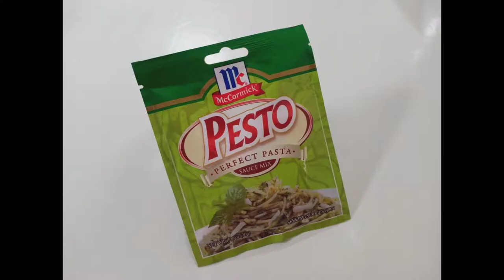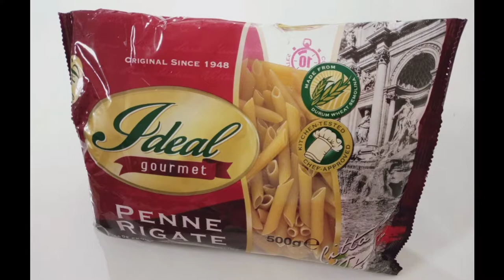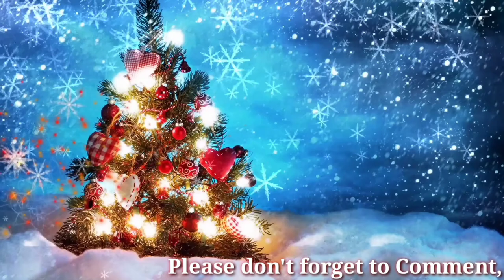Instant Pesto Pasta | PRODUCT REVIEWS: Clara Ole vs McCormick Ready to Mix Pesto Sauce E26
~HOLIDAY SPECIAL RECIPES ~

Quick and Easy Tuna Pesto Pasta |
PRODUCT REVIEWS: Clara Ole and McCormick Pesto Sauce E26

INGREDIENTS:

1. CLARA OLE CHEESY PESTO PASTA SAUCE
• olive oil 2 tbsp-- 3.00
• 250g- 300g penne pasta-- 32.40

• 2 tbsp minced garlic-- 3.00
(cook accdg to packaging direction)
• 1 pouch 180g cheesy pesto sauce-- 130.80
• 1 can 180g century tuna with brine-- 36.75
• parmesan cheese/ cheese of choice- toppings (opt)-- 5.00
• basil leaves- garnish (opt)

TOTAL: 210.95

2. MCCORMICK PERFECT PESTO PASTA SAUCE MIX
• 6 tbsp oil- used tuna brine
• 2 tbsp minced garlic-- 3.00
• 1 tbsp olive oil/ cooking oil-- 1.75
• 1 can 155g- 180g century tuna-- 36.75
• 1 pouch 30g McCormick pesto sauce-- 25.50
• 200g penne pasta- pasta of choice-- 21.60
• parmesan cheese- toppings (opt)-- 5.00

TOTAL: 93.60

NOTE: Total costs will depend on what brand you use per item and where you bought your ingredients, miscellaneous not included.

Remember, always work with clean hands. 🙌

Hi, Cravemates

Aside from recipes, i will be sharing random stuff such as tutorials, reviews and some practical tips and tricks revolving life and living.

This channel is created so that one day if someone comes to me and ask me "WHAT'S YOUR CONTRIBUTION TO THE WORLD SO FAR?"
My sweet answer would be, being a SMALL CREATOR...💞

If you find this video helpful in anyway, show us some love and support to keep our small channel going and growing.

STAY SAFE, HEALTHY AND BE KIND. TOMORROW IS NEVER PROMISED..